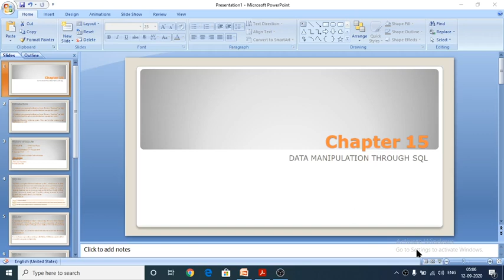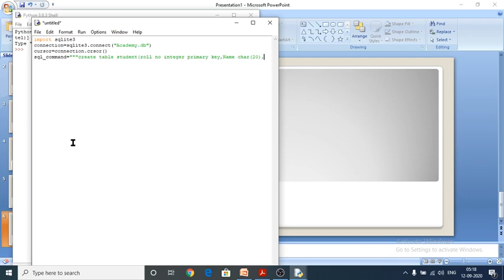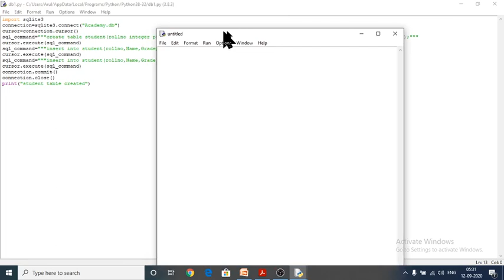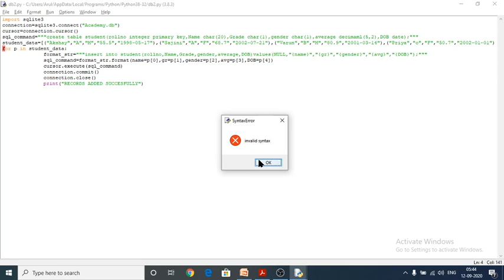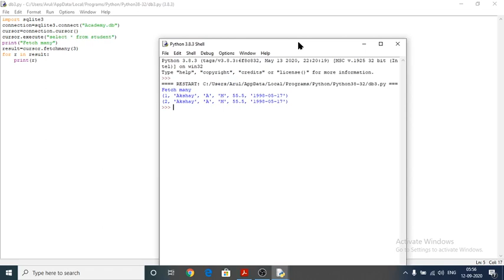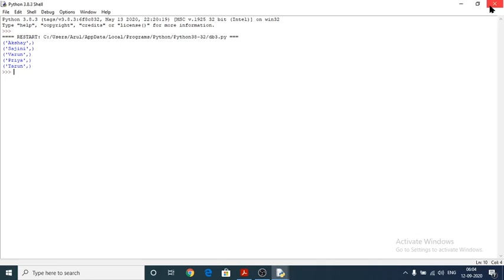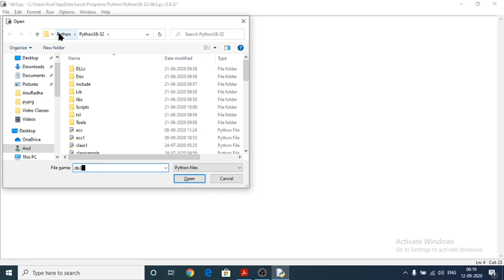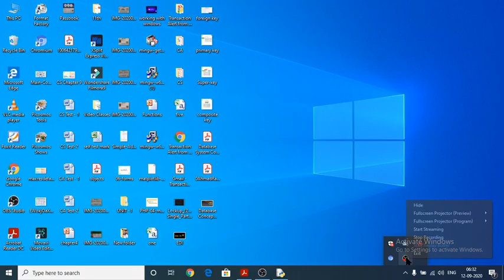XII||Computer Science||SQLite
Electronic Brain#XII#Computer Science#SLlite#Chapter 15